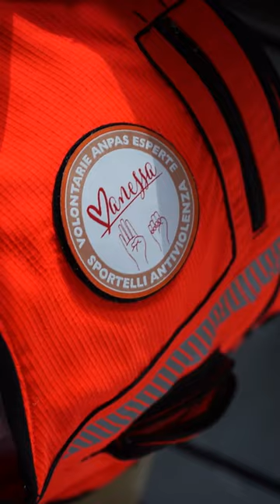Il progetto Vanessa al